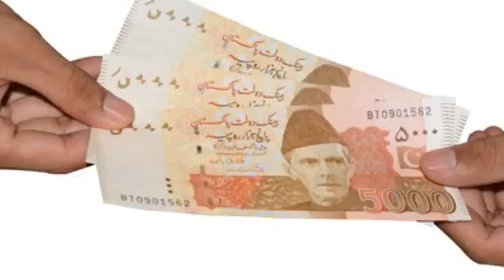Sheb E Barat Shopping | Bri Behan ko kya kya diya | Shumaila Vlogs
Welcome Shumaila vlogs
Shumaila vlogs Channel
Hi Guys Main vlogs Upload karti hon.
 jis main  DailyRoutine
Or bohat kuch Ap se share karti hon.
Or
Main bohat jald mazed vlogs dalon gi ap ko is Se bhi behtar cheezen dekhne ko mily gi..